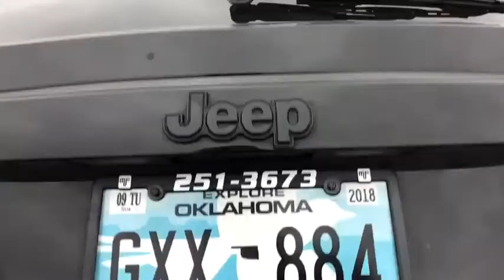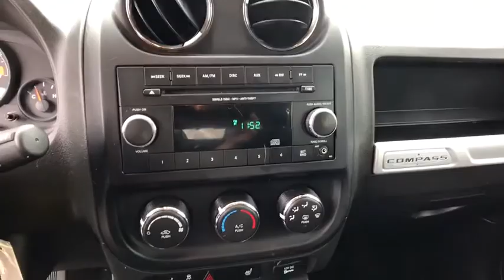2015 Jeep Compass Tulsa, Broken Arrow, Joplin, Bixby, Owasso, OK S17480B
Black Clearcoat Used 2015 Jeep Compass available in Tulsa, Oklahoma at Matthews Ford. Servicing the Broken Arrow, Joplin, Bixby, Owasso, OK area.
2015 Jeep Compass Altitude Edition - Stock#: S17480B - VIN#: 1C4NJCBA4FD296359

Matthews Ford
1101 Southwest Expressway Drive

This 2015 Jeep Compass Altitude Edition is proudly offered by Matthews FordDrive home in your new pre-owned vehicle with the knowledge you're fully backed by the CARFAX Buyback Guarantee. This Jeep Compass has been loved by its original owner as CARFAX shows it to be a one-owner.The Jeep Compass is the benchmark all other SUVs strive to meet. With exceptional power, towing and handling, this SUV can handle anything thrown at it. It's not a misprint. And the odometer isn't broken. This is a very low mileage Jeep Compass. A rare find these days.Rare is the vehicle that has been driven so gently and maintained so meticulously as this pre-owned beauty.More information about the 2015 Jeep Compass:Along with the closely related Jeep Patriot, the Jeep Compass is one of the lowest-priced off-road-capable utility vehicles on the market when you get it with the optional Freedom Drive II Off-Road Package, yet it packs that in a vehicle that rides and handles for the most part like a car. Ease of parking and maneuverability are strengths for this model, and it's also reasonably fuel-efficient at an EPA-estimated 30 mpg. The Compass can optioned to tow up to 2,000 pounds--enough for a couple of jet-skis.Strengths of this model include some innovative features, maneuverability and parking ease, Versatile layout for people and gear, and serious off-road ability in an affordable, compact package